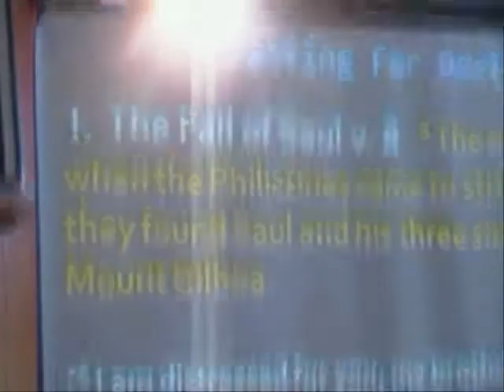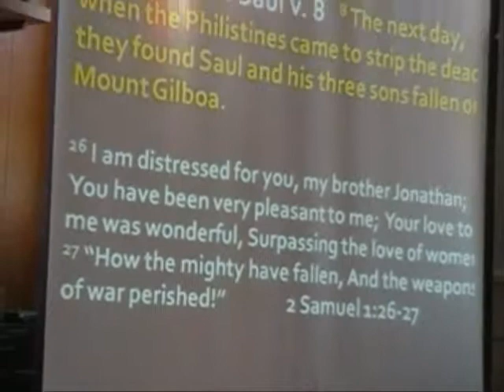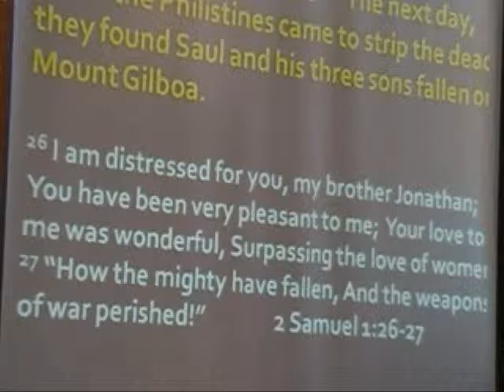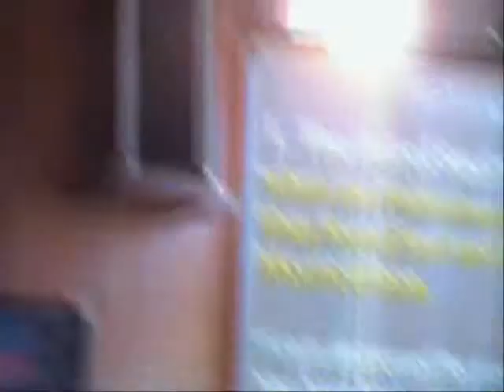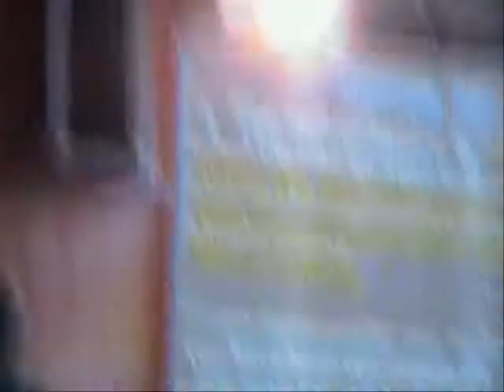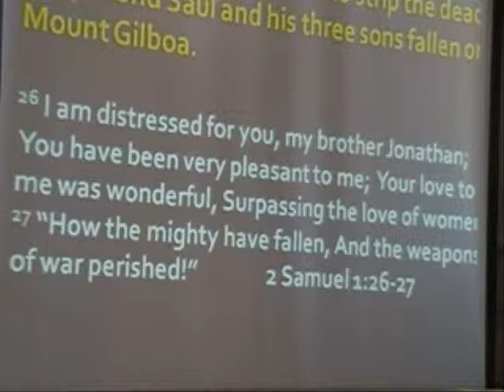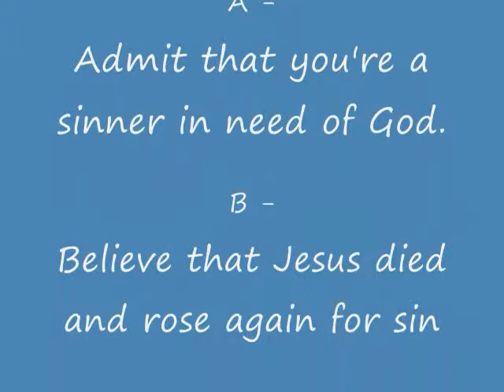Fasting for Death Part 2.wmv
1 Samuel 31:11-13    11 When the people of Jabesh Gilead heard of what the Philistines had done to Saul, 12 all their valiant men journeyed through the night to Beth Shan.  They took down the bodies of Saul and his sons from the wall of Beth Shan and went to Jabesh, where they burned them.13 Then they
took their bones and buried them under a tamarisk tree at Jabesh, and they fasted seven days.